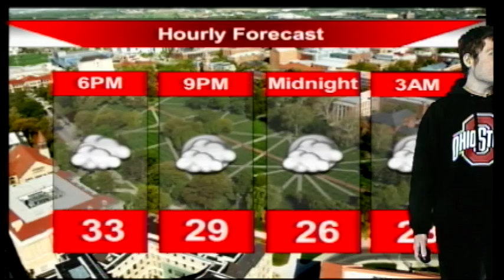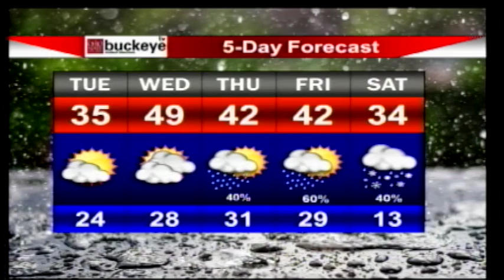Buckeye TV (Channel 19) Weather Update for 2/25/19 with John B.